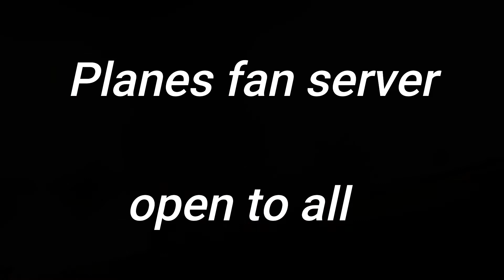Volo Pro Veritas - OFFICIAL TRAILER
Coming October first!!!